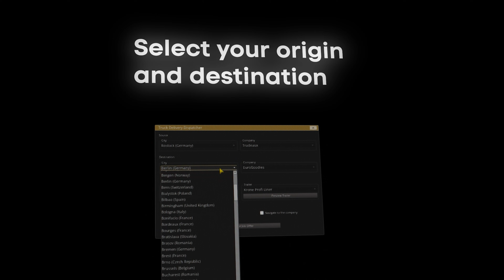Truck Delivery Dispatcher - TruckersMP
A brand-new feature is ready for you! Create your own custom job with the Truck Delivery Dispatcher: choose your cargo, trailer, and destination.

With a few clicks, you can share the job with your friends! No more "Do you have a job to Berlin? No? Okay, what about ..."

Truck Delivery Dispatcher is now available on TruckersMP.

We really hope you enjoy this feature. Share your feedback with us in the comments!

This video has been created by our TruckersMP Media Team.
Edited by: TNT404
Recorded by: TNT404 with the help of Pixel, zb572, Nika, Lily, Owen and Flindix